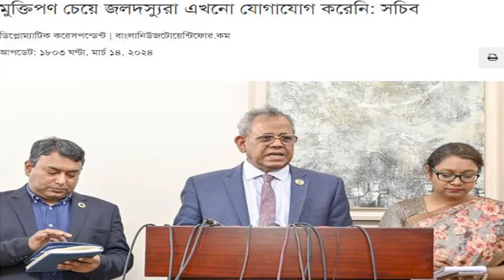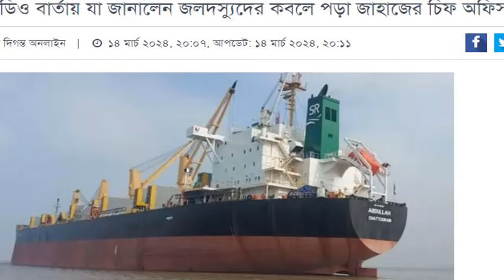News Bangla Today 15/03/ 2024 এইমাত্র পাওয়া খবর BBC Bangla News ajker bangla news ajker khobor